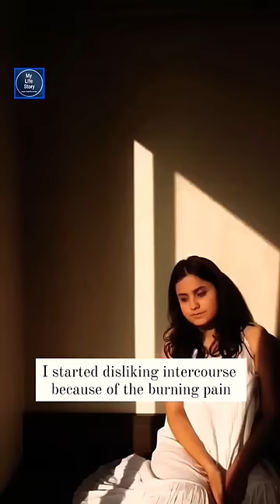From Inserting TAMPON & having Intercourse first Time🔥❤️‍🔥mylifestory